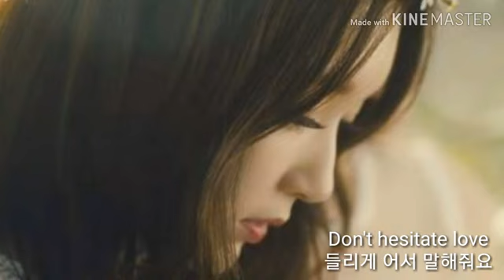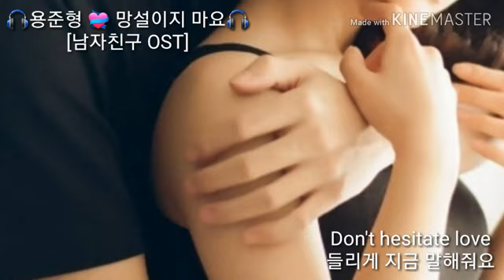🎧용준형 💝 망설이지 마요🎧 [남자친구 OST]